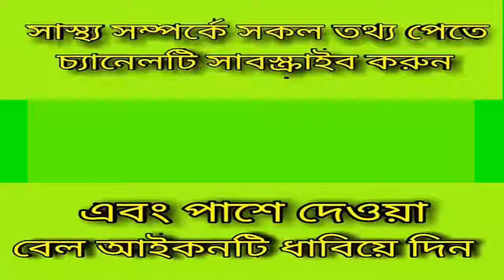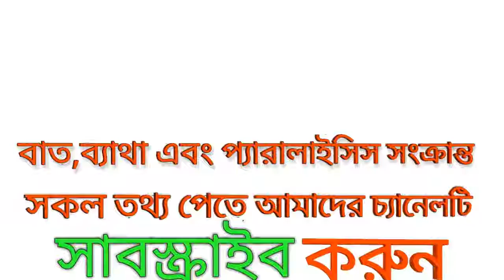ঔষধ ভাল নাকি থেরাপি?থেরাপির উদ্দেশ্য কি_motive of therapy.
keyword...